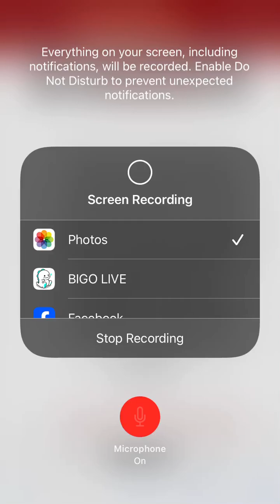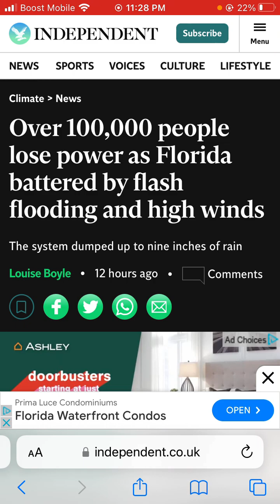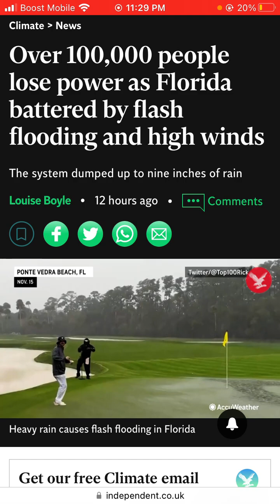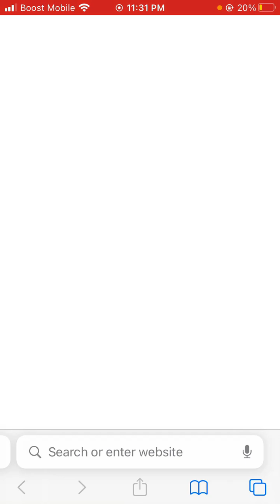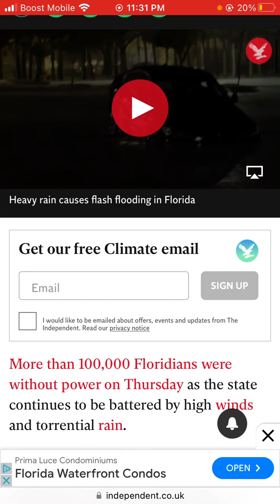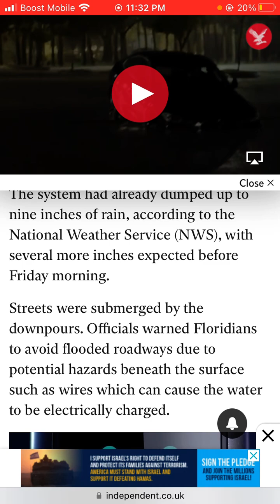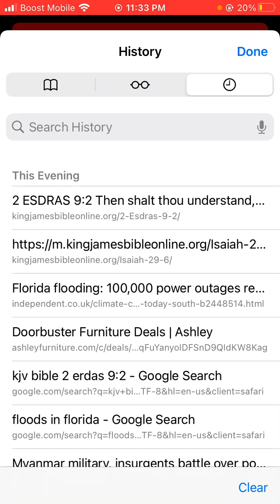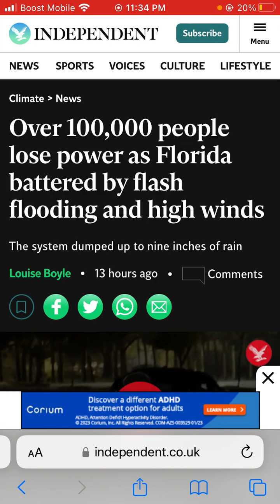Over 100,000 people lose power as Florida battered by flash flooding and high winds.